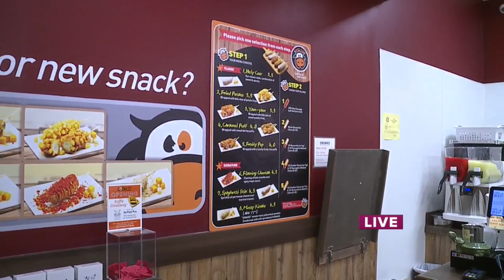Take2 visits Holy Cow for Restaurant Week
KHON2's Dallis Ontiveros stopped by Holy Cow for Restaurant Week.